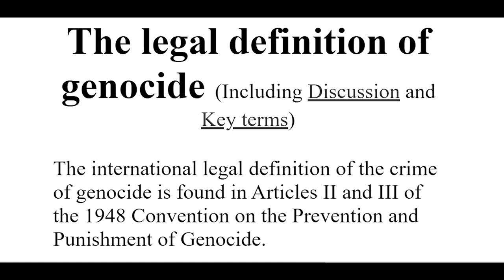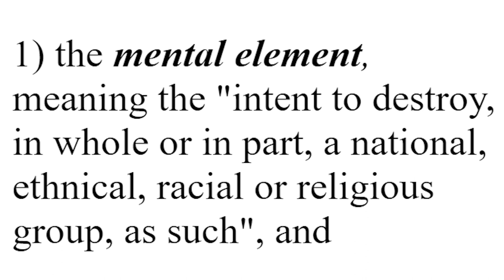University of Utah Professor (M. Hakan Yavuz) Denies Armenian Genocide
This is University of Utah professor M. Hakan Yavuz (a political scientist and "historian")--in his own words--denying the existence of an Armenian genocide. He uses all kinds of fallacies and deflections to disregard what happened in 1915-16. The University of Utah has stood by him in the controversy, claiming that he does not espouse or proclaim such views. Well, he seems to enjoy giving interview appearances spreading disinformation without any understanding of international law, apparently.

**Footage is from the 2017 documentary, "Intent to Destroy: Death, Denial, & Depiction"